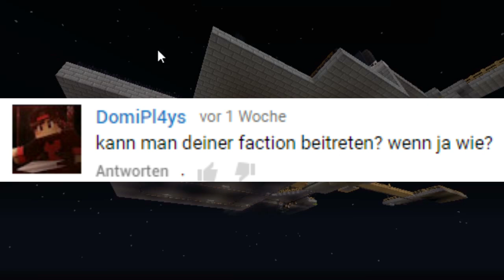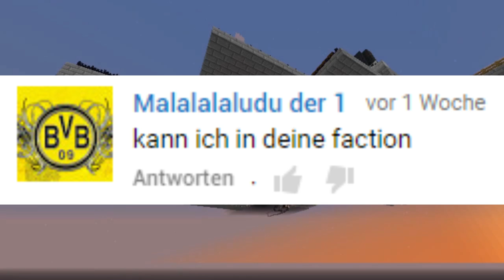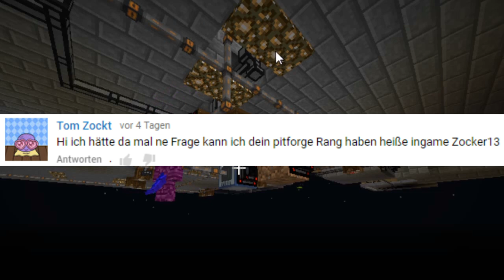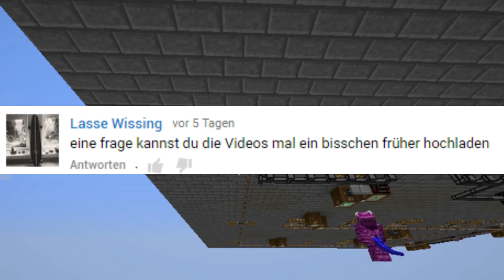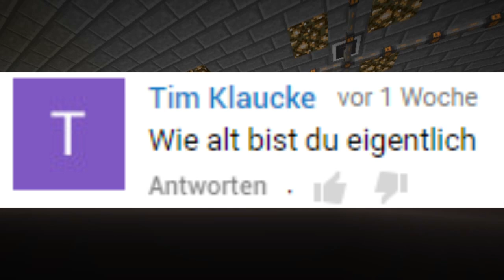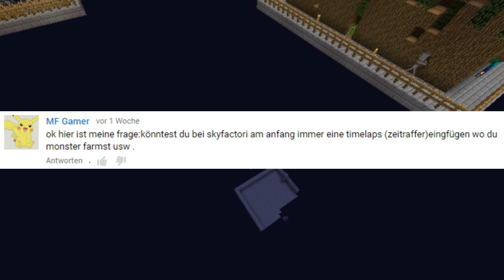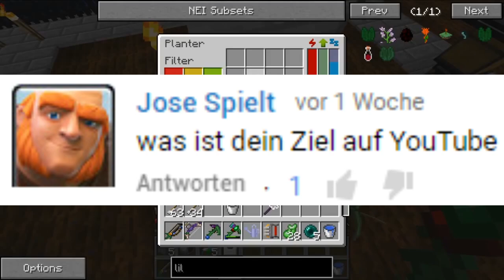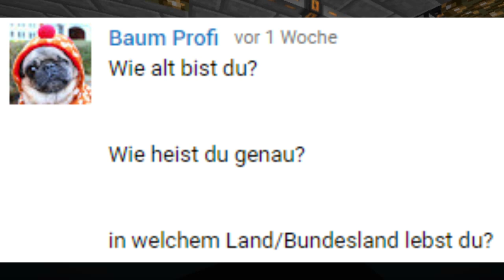Meine Antworten!!!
Heute gebe ich euch die Antworten auf die Fragen, die mir im in meinem Fragen-Video gestellt habt. Im Hintergrund gibt es einen Zeitraffer von Skyfactory2 (Playlist davon
Accountdaten:
Hast du wirklich gedacht das ich das hier hinschreibe? XD

aus der Playlist von NCP: irgendwelche der Lieder werden im Video sein

➤➤Infos über mein Equipment in der Kanalbeschreibung